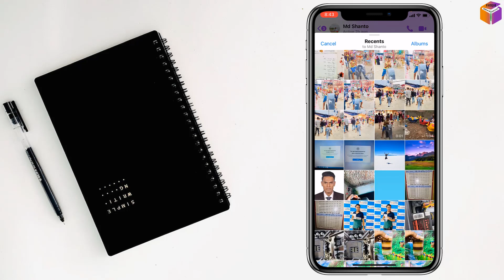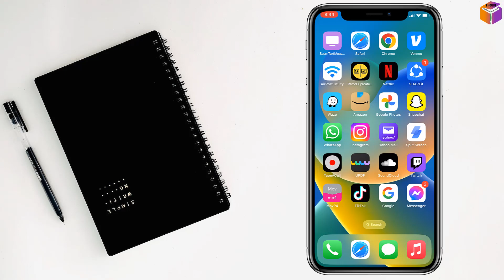how to allow messenger to access photos on iPhone 2023 | F HOQUE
Give Messenger Access to Your Photos on iPhone. Allow Messenger to Use Your Photos on iPhone. How to Send Photos from Your Camera Roll to Messenger. How to Share Photos from Your iPhone with Messenger. How to Enable Photo Access for Messenger on iPhone.
In this video, I'll show you how to allow Messenger to access your photos on your iPhone. This is a quick and easy way to send photos from your camera roll to your friends and family on Messenger.
Here's what you'll learn in this video:
• Why you should allow Messenger to access your photos
• How to check if Messenger has access to your photos
• How to allow Messenger to access your photos
• How to send photos from your camera roll to Messenger
I hope this video helps you send photos from your iPhone to Messenger with ease!
Here are some additional things you can mention in the description to make it more engaging:
• Share a personal story about how you used Messenger to send photos to your friends and family.
• Offer a challenge to your viewers, such as asking them to send a photo to their best friend using Messenger for a week and see how it goes.
• Provide a link to a related article or website.
• Use relevant keywords throughout the description to help people find your video when they search for information about allowing Messenger to access photos on iPhone.

From
F HOQUE.